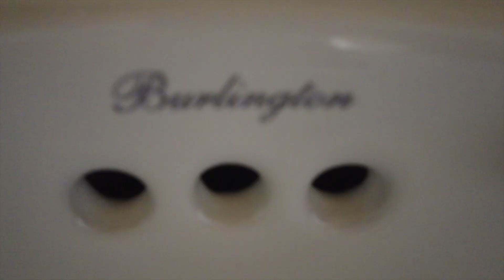Salop Innovations: Shepherds Hut (Wooden cladding)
Here we have one of the Salop Innovations Shepherds Huts which can provide the perfect solution for providing glamping opportunities on own land. This one has the wooden cladding, but we can build these to suit your specific needs.